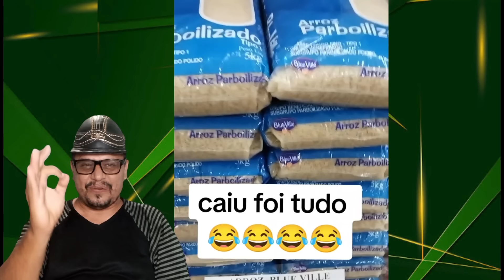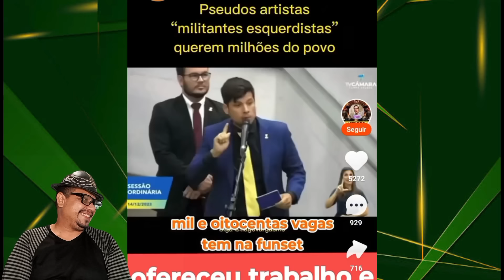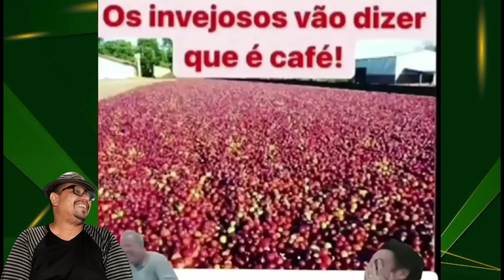BARBA XINGADO PELA TURMINHA CORRERIA AOS GRITOS OLHA NO QUE DEU KKK 😂🤣😆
No vídeo de hoje barba foi xingado pela turminha do faz o L e foi muito gritaria e correria lá embaixo 😂🤣😆